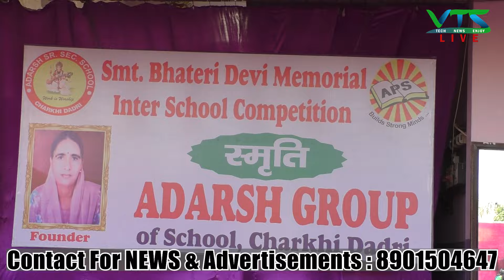APS स्कूल ने फिर मचाया तहलका || दूसरे स्कूलों के भी पहुँच गए सैकड़ों बच्चे || VTS LIVE NEWS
Haryana News on just a click.